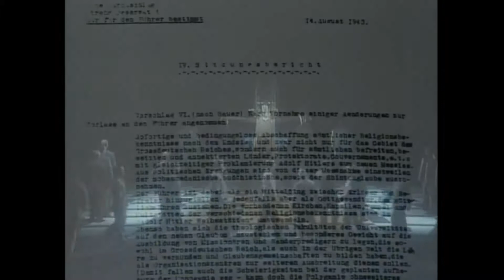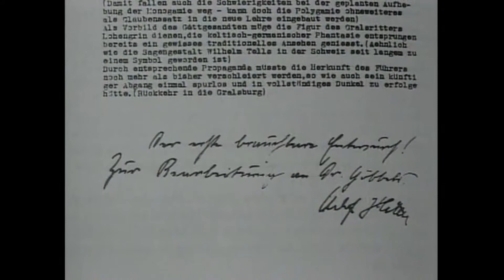"Hitler's Religion" by Petrus van der Let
Using archive film material rarely seen before, this documentary reveals the religious elements of National Socialism, drawing a portrait of the men who inspired the Nazi ideology: Richard Wagner (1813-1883), August Strindberg (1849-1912), Adolf Lanz (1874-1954), and Heinrich Himmler (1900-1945).